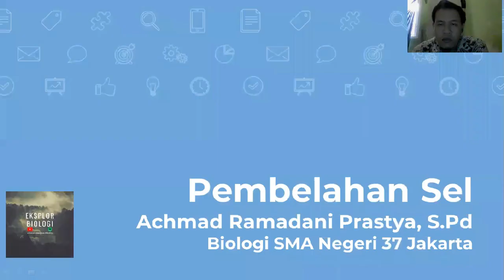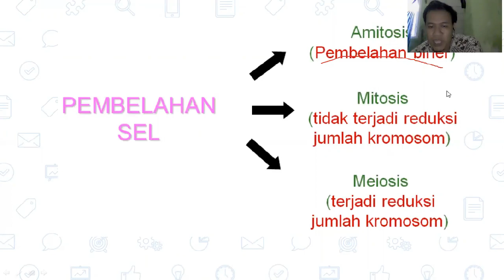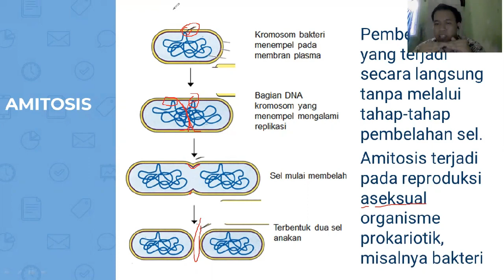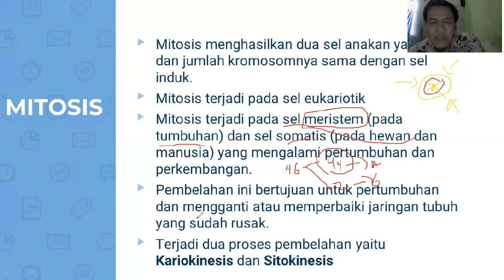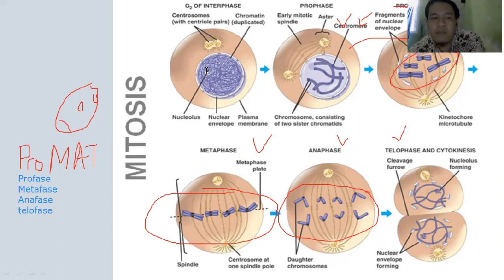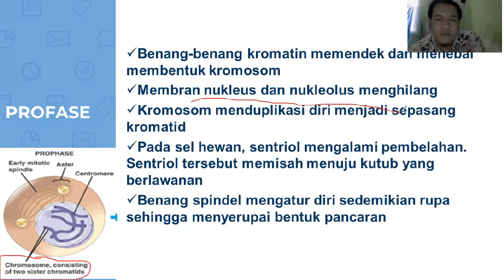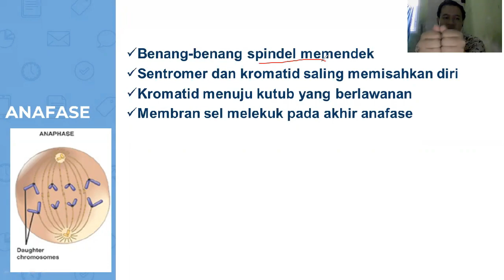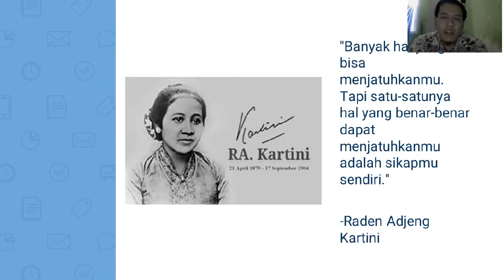4a Amitosis dan Mitosis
Kita masuk ke bab baru! Jadi di video ini kita akan membahas tentang dua jenis pembelahan sel, yaitu amitosis dan mitosis. Sudah tau bedanya? Atau sudah tau dari namanya? Simak penjelasannya sampai selesai ya.